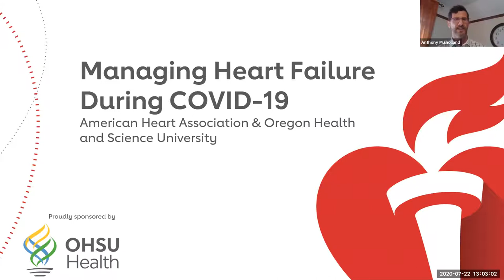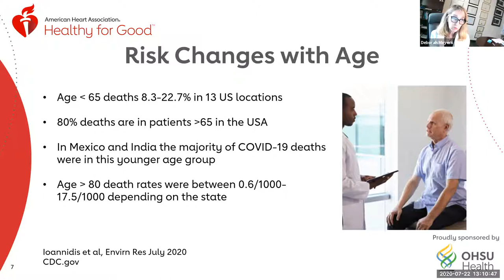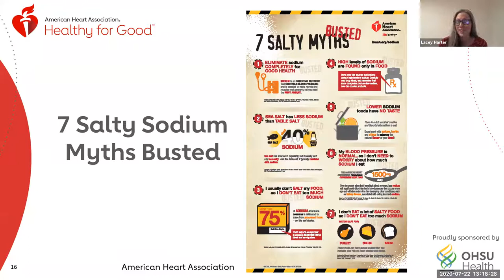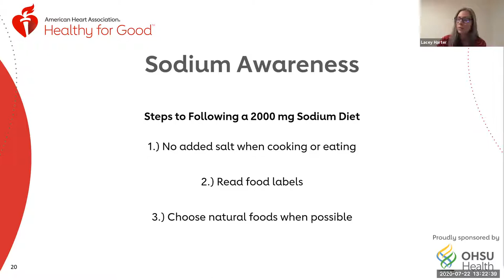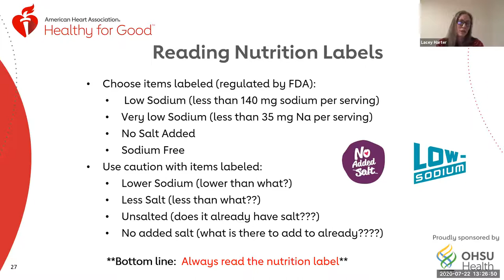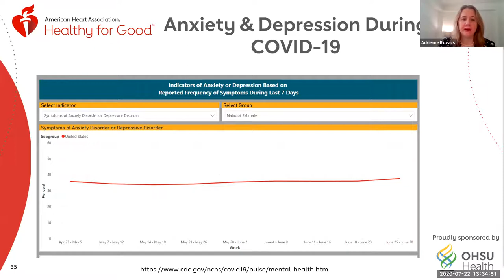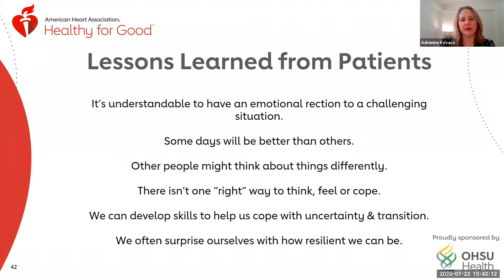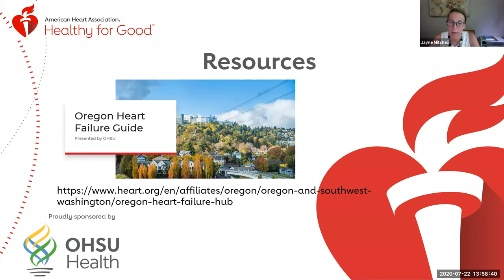Managing Heart Failure During COVID-19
A special conversation from the American Heart Association and Oregon Health and Sciences University share information on managing heart failure during COVID-19, who is at high risk from contracting or dying from COVID-19, nutrition tips, mental health and more. Find out how you can help prevent COVID-19, take care of your heart and brain.